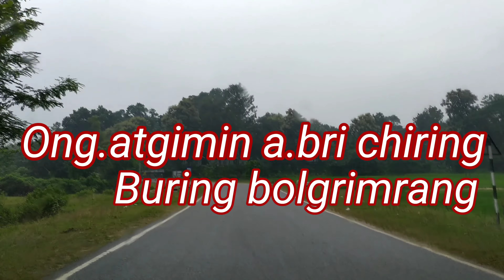Nitoa Lyrics by Sallang